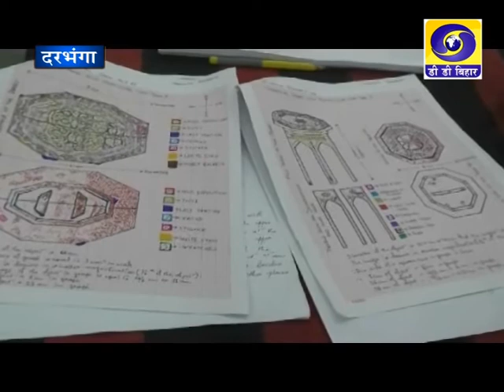दरभंगा राजघराने के संग्रहालय में रखी बहुमूल्य कलाकृतियों और अन्य वस्तुओं का संरक्षण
भारत अपने गौरवशाली अतीत की अनेक यादें सँजोये हुए है। आवश्यकता है, इन स्मृतियों को सुरक्षित रखने की, ताकि इससे आने वाली पीढ़ियाँ प्रेरणा ले सकें। एक भारत-श्रेष्ठ भारत शृंखला में आज दरभंगा राजघराने के संग्रहालय में रखी बहुमूल्य कलाकृतियों और अन्य वस्तुओं के संरक्षण पर एक नजर